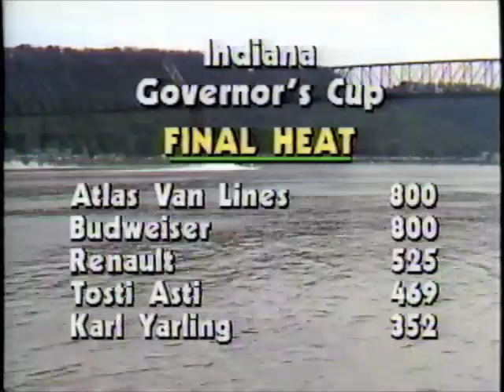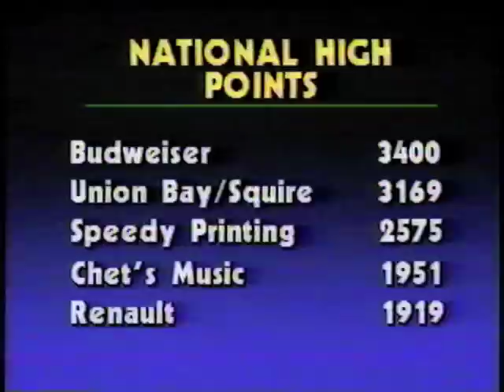1984 Madison Final Heat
The Budweiser, imo, is rendered obsolete in this final.